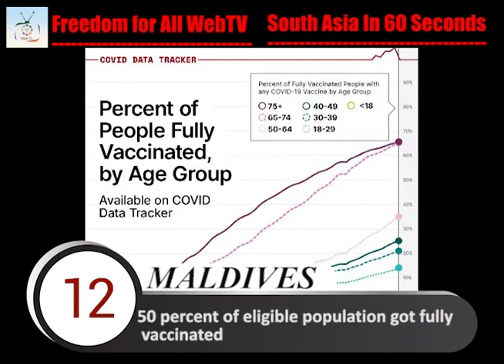South Asia in 60 Seconds | 16th July 2021 | Freedom for All WebTV